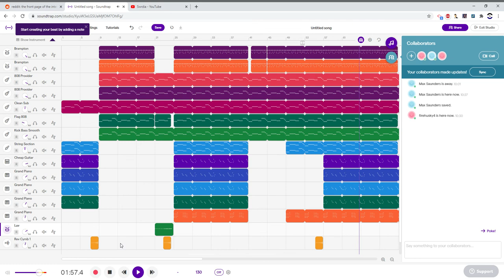Swrdia Epik Beat 1. (use if wanted)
use if you like
we need more members

Thanks to Holy.Soviet.Union
for helping make this back in Febuary 2021

the sub reddit

join the steam community

bye YEET!